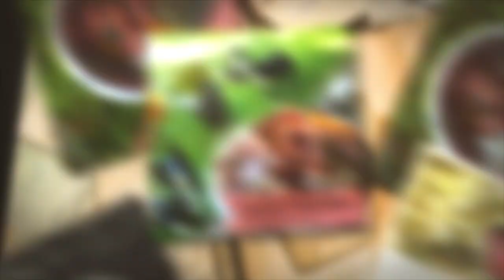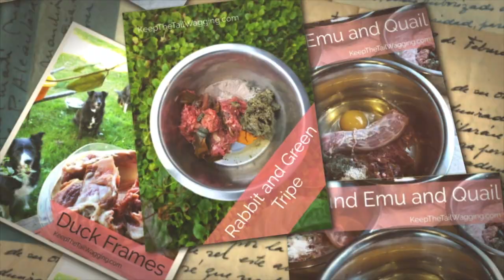Understanding Aggression in Multi Dog Household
Living in a multidog home, we occasionally have some aggression as the dogs communicate with each other.  Our dogs get along great.  We have a new addition (about a year) who is still learning to respect boundaries.  Watching my dogs work it out with each other made me curious enough to reach out to Michael Shikashio of AggressiveDog.com, an expert in aggression in dogs.